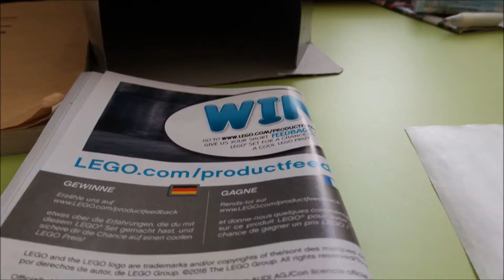Lego Racers 75873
The Description for my new Lego set